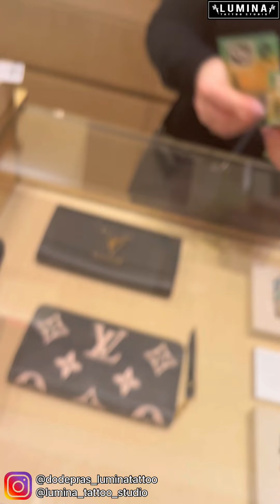VLOG TATTOO EXPO BRISBANE AUSTRALIA DODE PRAS WITH TEAM LUMINA TATTOO STUDIO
Vlog Dodepras dan team lumina tattoo studio ke Tattoo Expo Brisbane
yuk tonton vidio selengkapnya.